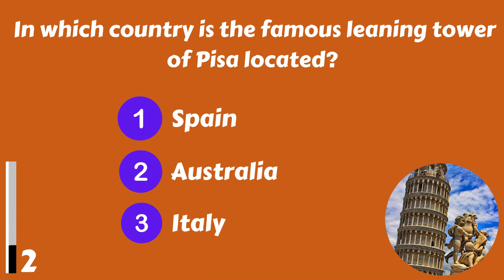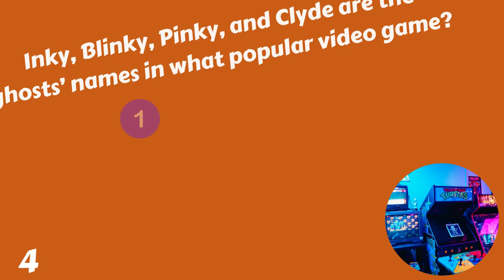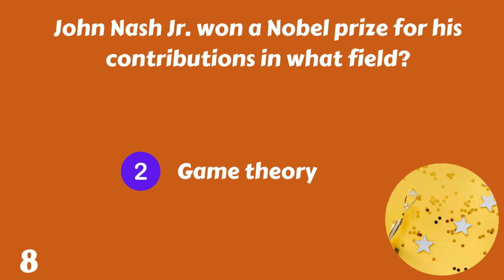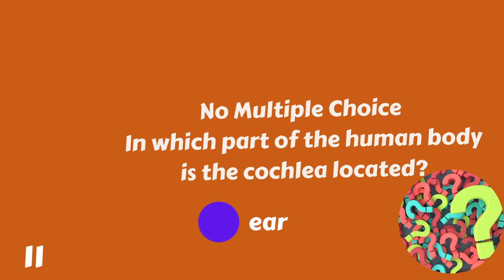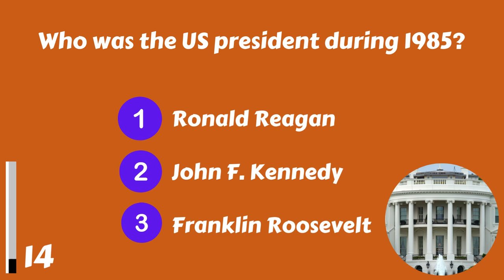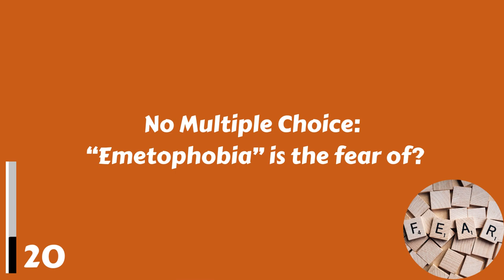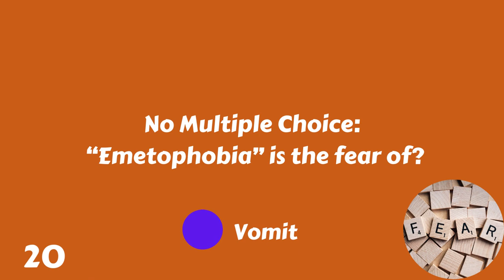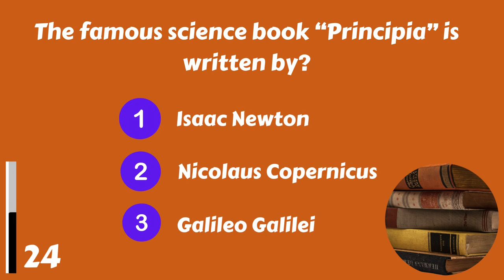Tough Trivia Quiz (25 Correct Answers Is Impossible!)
How many correct answers can you give during this tough general knowledge trivia quiz? Give this quiz a try and have fun! Don't forget to leave your score in the comments!